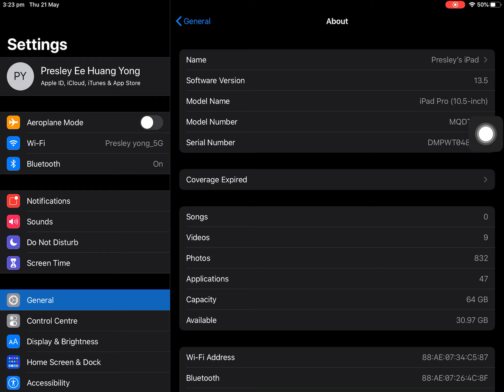iPadOS 13.5 Released!! (Install now)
iPadOS 13.5 has just released to the the public. You can install without public beta or developer beta. Install this immediately.